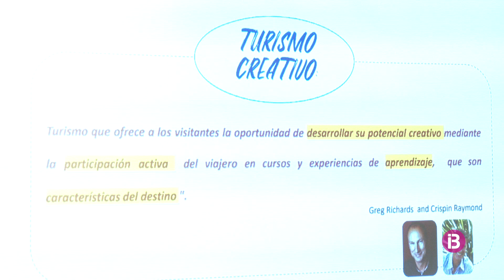El portal gastronòmic 'Cómete Menorca' rep el premi de la millor experiència de turisme cr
Responsables de Creative Tourism Network destaquen el potencial de l'illa per atraure visitants que cerquen l'autenticitat